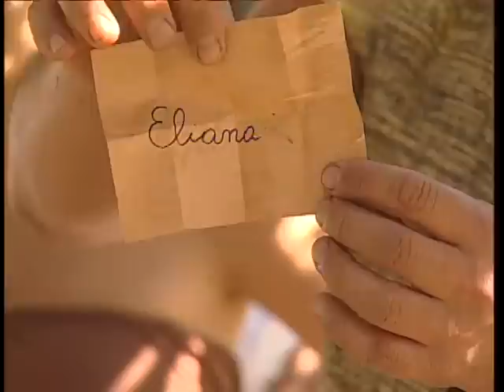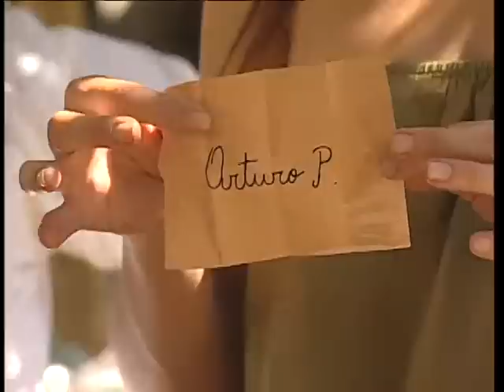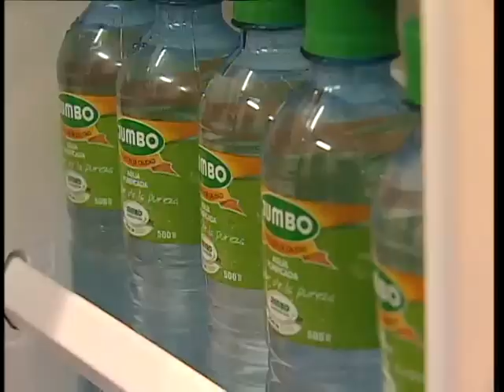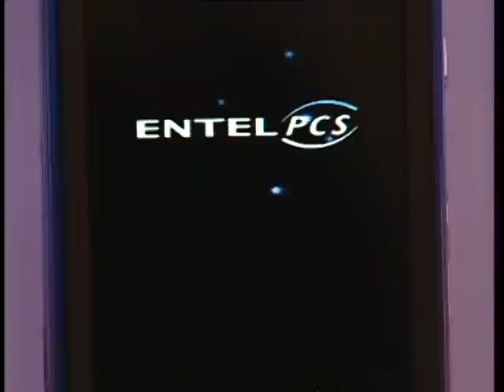Capítulo 18 | 1810